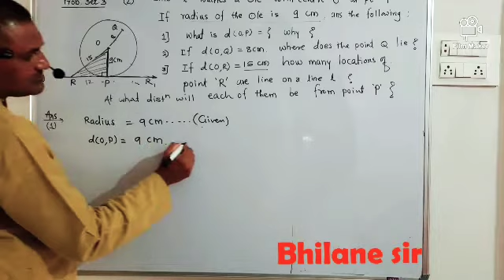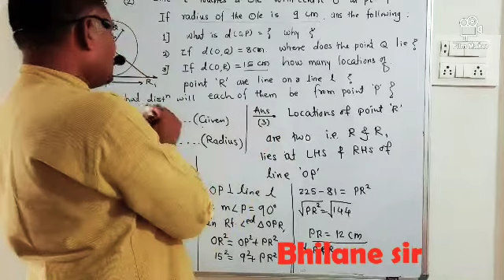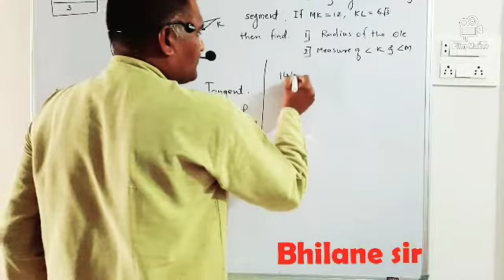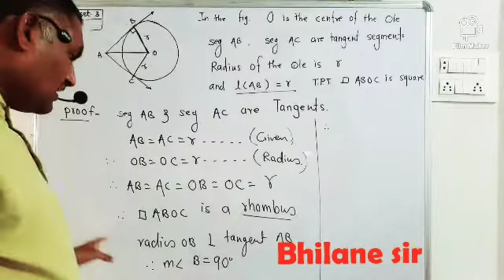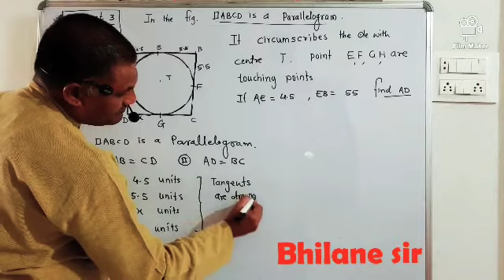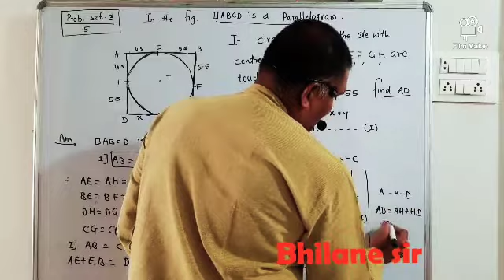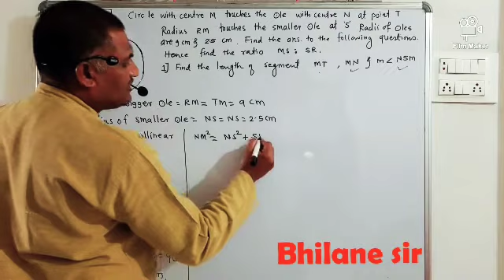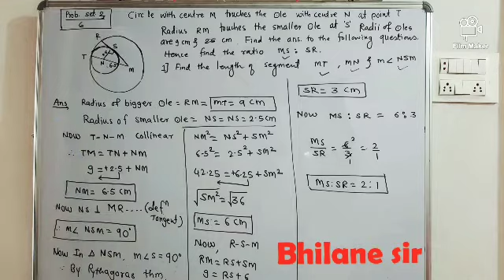SSC . Maths 2 Chap.(3) Circle Prob. set 3 Ex 1 to 6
N P Bhilane Sir (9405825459) Nutan Madhy. Vidyalaya Dondaicha